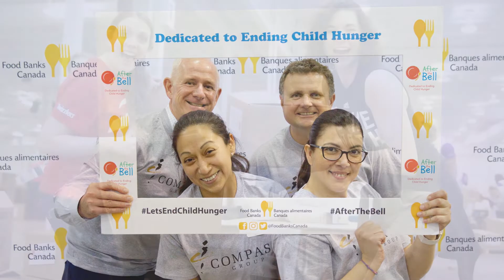After the Bell - Summer's out. Are you in?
Food. Funds. Team Building.
There are many ways to engage.